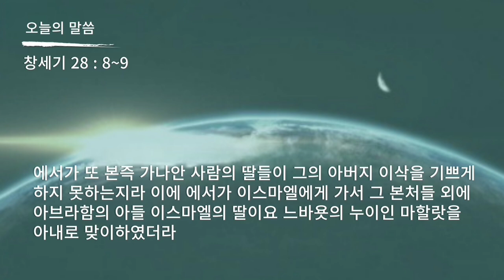성경 암송 (창세기 28장 8~9절: 김종성 성우 낭독)